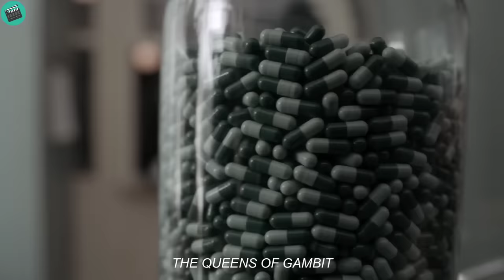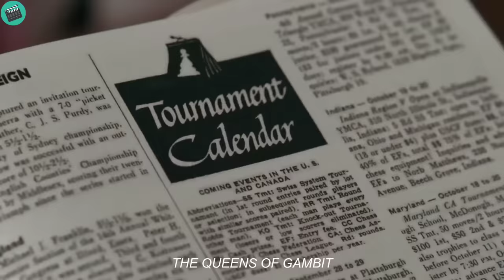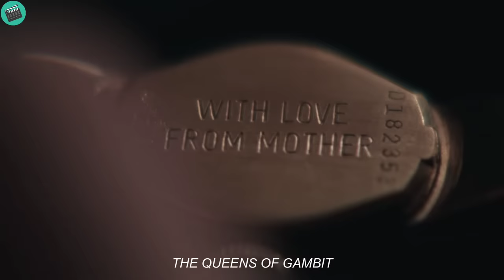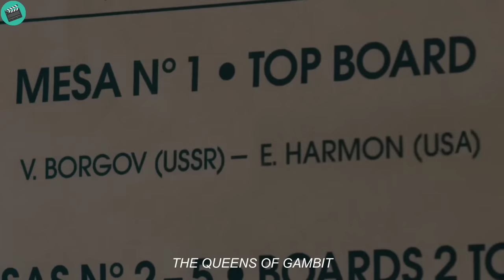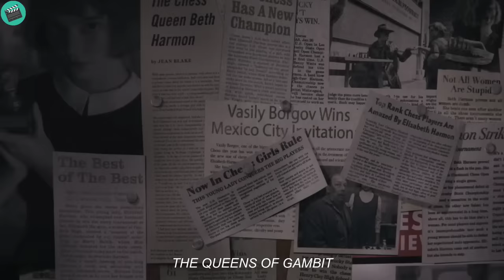Surprisingly, 5 year old orphan was able to beat all chess masters with great ease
this is the short full recaps th3 qu33n g4mb1t